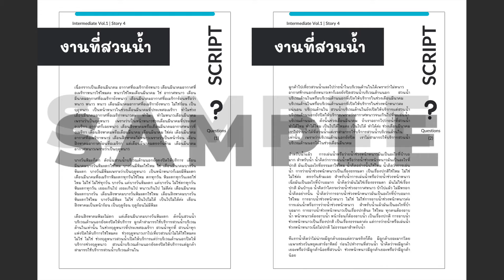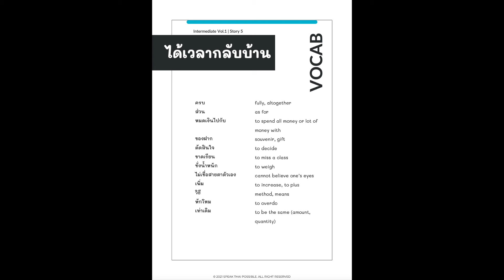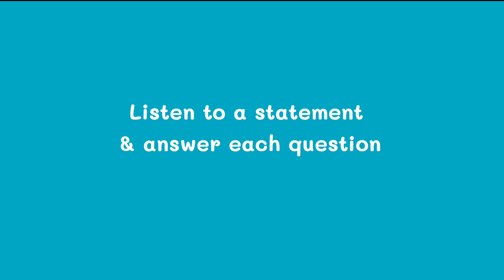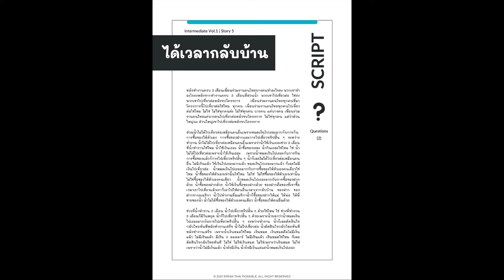Listen First: Int Vol.1 Experience in USA | Story 5 ได้เวลากลับบ้าน | Input for Thai learners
Intermediate Vol. 1 "Experience in USA"  5 mini-stories (3.5 hrs of MP3)

🔊 From Frustration to Fluency: Your Thai Journey Starts Here! Start Understanding Thai Naturally with my unique "Listen First" Method!

Are you struggling to understand and , speak Thai, even after years of learning?

My "Listen First" 100% Thai audio lessons are here to make learning Thai easy and effective.

Each lesson includes an engaging story narrated by a native speaker followed by a unique circling question session that helps you grasp Thai naturally.

With my comprehensive package, you'll get:

✅ 5 Narrated Mini-Stories: Available in both normal and slow speeds, helping you catch every word.
✅ Circling Questions: To reinforce your understanding and boost conversational skills.
✅ Main Vocabulary with Sentence Example’s: Master key words and phrases used by native speakers.
✅ 4-7 Hours of Listening Materials: Dive deep into the language with comprehensible input.
✅ 70 to 100-Page PDF File(per package): Follow along with transcripts and vocabulary lists.

What makes my audio lessons special?

👍 Natural Grammar Learning: Absorb grammar effortlessly as you listen.
👍 Repetition for Memory Boost: Reinforce vocabulary and phrases with frequent practice.
👍 Circling Questions: No more translations—just immerse yourself in Thai! Practice answering questions in the pauses provided to boost your speaking skills and engage actively to deepen your knowledge.

Perfect for learners who want to finally overcome vocabulary,  grammar and pronunciation challenges.

Whether you're a long-time learner or just starting out, my method guarantees progress. Begin your journey to fluent Thai today!

***Beginner Level***

Vol. 1 "The Daily Life of Mod" 5 mini-stories (3.5 hrs of MP3)

Vol.2/2 "BKK First Time" 5 mini-stories | tentatively coming in October 2024|

***Intermediate Level***

Vol. 1 "Experience in USA" 5 mini-stories (3.5 hrs of MP3)

***Bundle Packages***

Starter Bundle - Beginner Level Vol.1 & 2/1 10 mini-stories (10.5 hrs of MP3)

Mix Bundle - Beginner and Intermediate Vol. 1 10 mini-stories (7 hrs of MP3)

BIG Bundle - Beginner Level Vol.1 & 2/1 and Intermediate Vol.1 15 mini-stories (14 hrs of MP3)

All files are stored in Google Drive and easy to download.

You can listen to these lessons repeatedly as many times as you want until you understand everything.

How to place an order and receive lessons
1. or select your package above

3. You receive a link to download lessons within 24 hrs. Please download them within 14 days after purchase.

I am certain that you will enjoy my lessons and make progress!

Fill in this interest form if you would like to get notified when a new series is launched and receive an exclusive pre-launch offer.